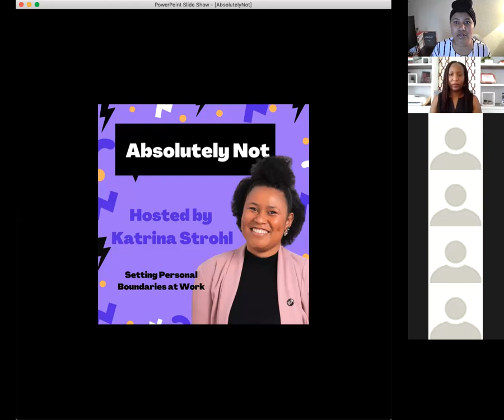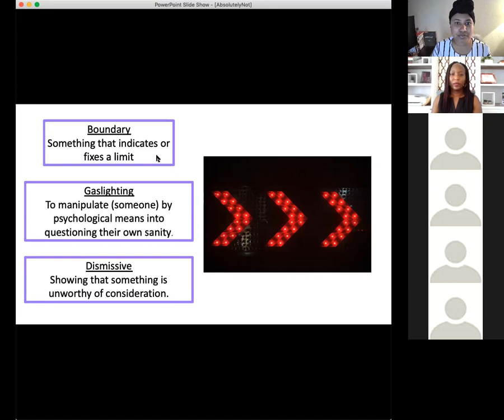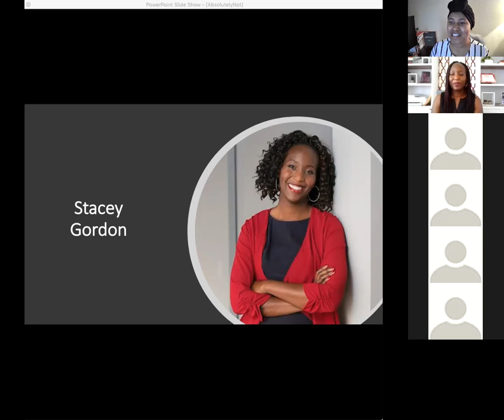20. Addressing Unconscious Bias At Work w/ Stacey Gordon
with Special Guest Stacey Gordon

Leading at the intersection of diversity, inclusion, and workplace culture, in her role as Executive  Advisor and Diversity Strategist, Stacey Gordon coaches and counsels executive leaders on  DEI strategies for the business, while offering a no-nonsense approach to education for the  broader employee population.  Stacey’s book, UNBIAS: Addressing Unconscious Bias at Work debuted at #1 on Amazon’s Hot  New Release list and is also available at Barnes & Nobles, and wherever books are sold.  Stacey is the creator of the second most viewed course across the LinkedIn learning platform,  surpassing more than 1 million unique learners, which also includes her popular resume course.  Her unconscious bias course has been translated into at least four languages and she has  worked with people managers and executive leaders from companies such as American  Express, ADP, Kia Motors, Hewlett Packard, Walmart, GE and many others to deliver notable  sessions that support their D&I efforts. She earned her MBA from Pepperdine University  Business School and her SHRM-SCP certification, as well as the SHRM Inclusive Workplace  Culture Credential.